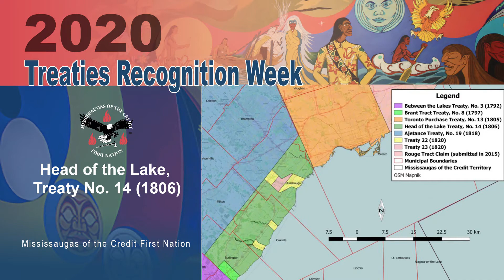Head of the Lake, Treaty No. 14 (1806)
A day after the Toronto Purchase agreement was reached in 1805, the Mississaugas of the Credit were asked to sell lands immediately west of the lands they had ceded the day before.
A provisional agreement was reached with the Crown on August 2, 1805, in which the Mississaugas ceded 70 784 acres of land bounded by the Toronto Purchase of 1787 in the east, the Brant Tract in the west, and a northern boundary that ran six miles back from the shoreline of Lake Ontario. In return for the land, the Mississaugas were to receive £1000 of trade goods and the sole right of fisheries at 12 and 16 Mile Creeks along with the possession of each creek’s flats. In addition, the Mississaugas also reserved the sole right of fishing at the Credit River and were to retain a 1-mile strip of land on each of its banks.
On September 5, 1806, the signing of Treaty 14 confirmed the Head of the Lake Purchase between the Mississaugas of the Credit and the Crown.
Modern cities found within the lands of the Head of the Lake Purchase include Oakville, Mississauga, and parts of Burlington.